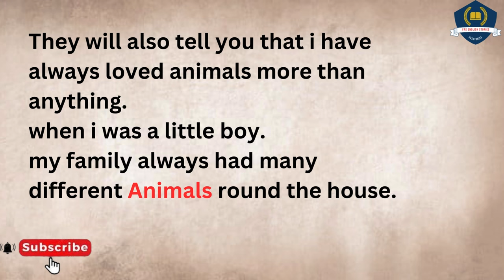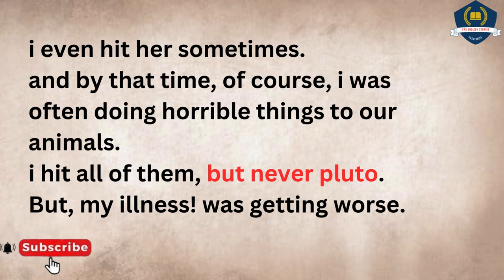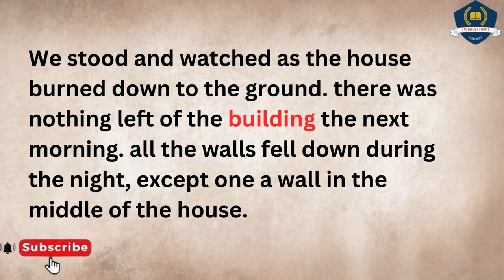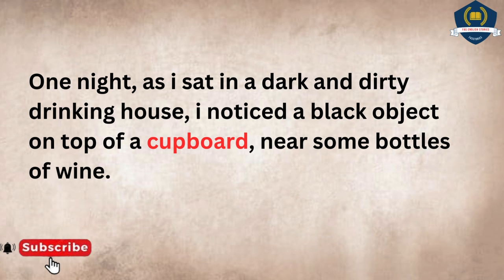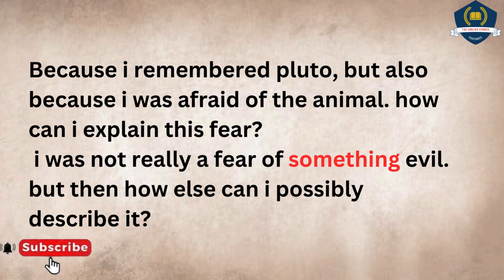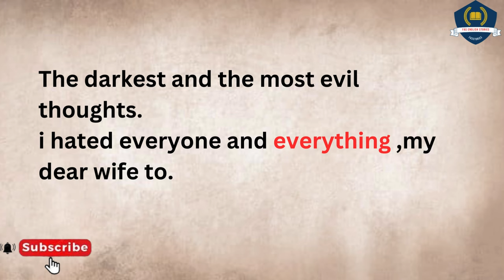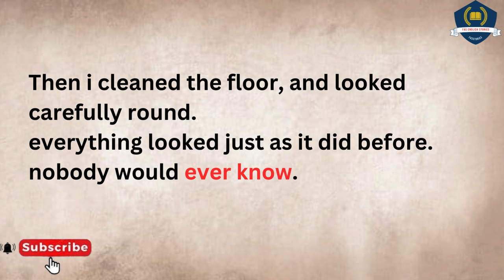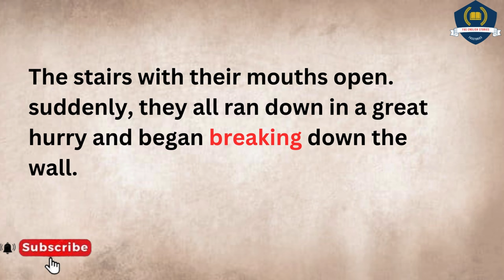I Killed My Wife |Learn English Through Story Listen And Practice ||English Stories| Level 2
Improve Your English 📚 I Killed My Wife | Listen And Practice | Audiobooks | English Stories | Level 2
was so intelligent that my wife often laughed about what some people believe some people believe that all black cats are evil and

-maize and a cat's body

-pluto this was the cat's name was my favorite

-it was always i who gave him his food and he followed me everywhere

-i often had to stop him from following me through the streets

-for years he and i lived happily together the best of friends

-but during those years i was slowly changing

-it was that evil enemy of man called drink who was changing me

*All contents provided by this channel are for General and Educational purposes only.

Tags used in this video:

English story
English listening practice
English conversation
Learn english
Learn english through story
Study english
Woo english
Fas English Stories
Ciao english story
4k story in english
Captivating english stories
English vocabulary
English
english story
4k story in english
story in english
learn english
english stories
english audiobook
learning english
english listening